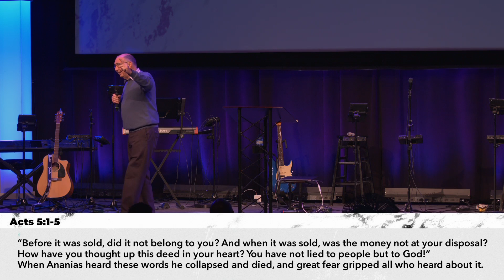The Acts of The Spirit Part 8 - April 10, 2022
Pastor Dave Wells will bring us the next message in our sermon series "The Acts of the Spirit"